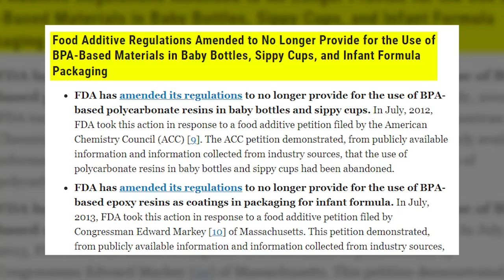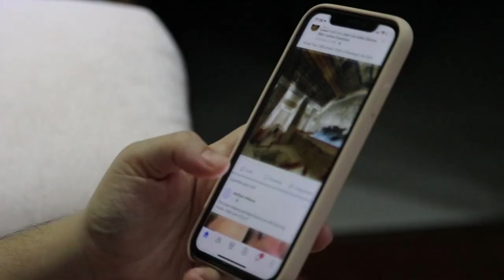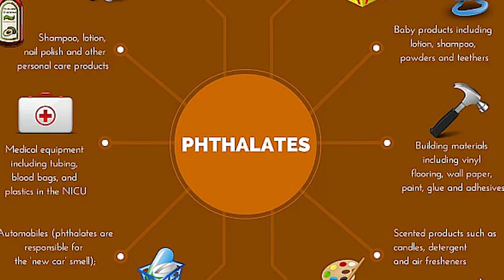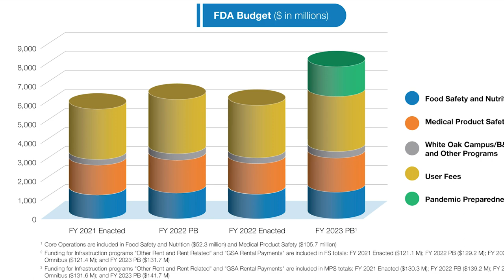BPA FREE Is Misleading!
The label BPA Free is giving the false impression that the plastic is safe in contact with food and liquids. This is incorrect. When BPA or bisphenol A is not used, a substitute like BPF or BPS is usually used which is arguably not any better.  Also, BPA is only one of many hormone disrupting chemicals in plastic.  The FDA condones the label, but yet portrays itself as the arbiter of what constitutes misinformation and disinformation. Is this in the interest of the consumer?